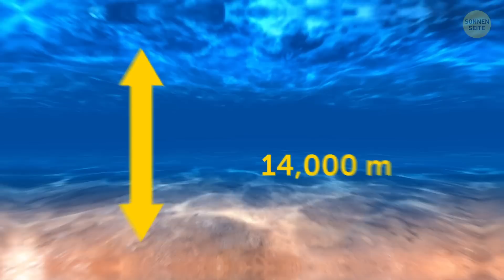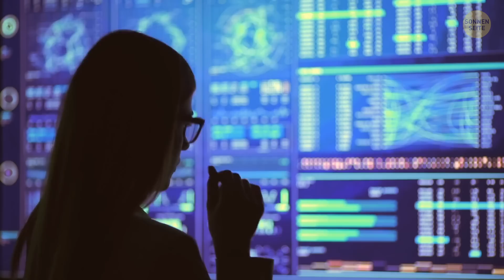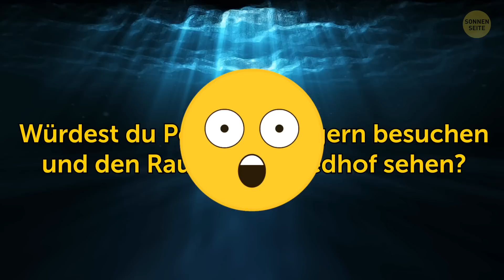Am entlegensten Punkt der Erde hat man einen Raumschifffriedhof gefunden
Nur wenige Menschen haben schon mal mit eigenen Augen den einsamsten Ort auf unserem Planeten gesehen, Point Nemo. Nein, der liegt nicht in Antarktika.  Dieser Punkt befindet sich über 4.000 m weit im tiefsten Südpazifischen Ozean. Doch das ist nicht das Einzige, für das Point Nemo berühmt ist. Irgendwann hat jemand beschlossen, dass es der perfekte Platz wäre, um stillgelegte Satelliten abstürzen zu lassen - und so wurde Point Nemo zum einzigen Raumschifffriedhof der Welt.
Der Pol der Unzugänglichkeit, wie Point Nemo auch genannt wird, ist der entlegenste Ort der Erde. Tatsächlich ist er derart isoliert, dass ihm zu jedem beliebigen Zeitpunkt Astronauten wohl am nächsten sind! Die Sache ist, dass dieser Punkt eine engere Verbindung mit dem Weltall hat als du denkst!
TIMESTAMPS:
Der Meerespol der Unzugänglichkeit 0:33
Zwei Methoden, um tote Satelliten loszuwerden 1:37
Wie man einen stillgelegten Satelliten “beerdigt” 3:10
Wie viele tote Satelliten es gibt 4:30
Wie der Raumschifffriedhof aussieht 5:27
Das Problem mit dem Raumabfall 6:16
Ein paar beeindruckende Fakten über Point Nemo 7:55

SUMMARY:
- Es gibt zwei Wege, tote Satelliten loszuwerden. Befindet sich die Umlaufbahn eines Satelliten sehr hoch über unserem Planeten, ist es einfacher ihn ins All zu schießen statt zur Erde zurückzuholen.
- Doch wenn ein Satellit nicht groß ist und sich relativ niedrig bewegt, verlangsamen Ingenieure ihn mithilfe des im Tank verbliebenen Treibstoffs. In der Folge fällt das Ding einfach aus seiner Umlaufbahn und nähert sich der Erdoberfläche mit einer halsbrecherischen Geschwindigkeit von über 27.300 km/h an.
- Was ist mit dem großen Zeug, wie großen Satelliten oder sogar Raumstationen? Das Problem mit denen ist, dass sie nicht vollständig verglühen, bevor sie die Erdoberfläche erreichen, was ein furchtbares Sicherheitsrisiko darstellt.
- Da kommt der Pol der Unzugänglichkeit ins Spiel. Luftraumingenieure freuen sich, dass sie an Point Nemo "Dinge nach unten holen können" ohne irgendetwas zu treffen.
- Seit 1971, als Point Nemo zum Raumschifffriedhof gemacht wurde, haben Raumfahrtbehörden bereits über 260 tote Satelliten dort im Ozean abgeladen. Das größte Raumschiff war der Raumlabor der russischen MIR, das 3 km unter der Wasseroberfläche begraben wurde.
- Die toten Raumschiffe werden nicht sorgfältig am Meeresgrund zusammengekehrt. Da selbst größere Raumschiffe beim Eintritt in die Atmosphäre verglühen, sind es keine ganzen Objekte, die da auf die Wasseroberfläche knallen.
- Wenn der Raum um unseren Planeten sich mit Satelliten füllt, funktionstüchtigen wie stillgelegten, haben wir ganz schnell ein ernsthaftes Problem mit Weltraumabfall.
- Das Gefährlichste, was passieren kann, ist, dass ein großes Stück Weltraumschrott ein anderes trifft. Nicht, dass es oft dazu kommt, aber es kommt vor.
- Die meisten modernen Raumschiffe verfügen über eingebaute Systeme, die dabei helfen, sie aus der Umlaufbahn zu holen und in einem bestimmten Gebiet zu landen.
- Das Lustigste am Pol der Unzugänglichkeit ist, der Mann, der ihn entdeckt hat, selbst niemals dort war! Es war im Jahr 1992, als der kroatische Aufsichtstechniker Hrvoje Lukatela mithilfe eines Computerprogramms herausfand, welcher Punkt am weitesten von sämtlichen Landkoordinaten entfernt war.